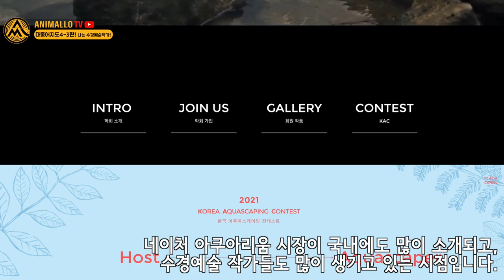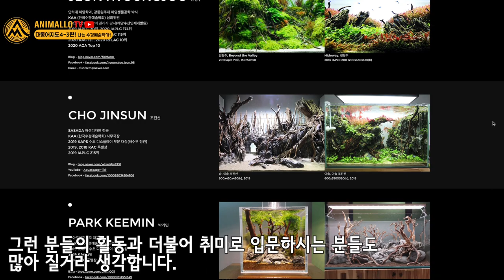[대동어지도4-3편] 어항꾸미기 달인 창원 모스아쿠아 수족관 QnA, 그의 다음 행보는? [애니몰로TV]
어항꾸미기의 달인! 창원 모스아쿠아 수족관 3편 입니다.
수경작가 모스아쿠아 질문과 답변 시간입니다.

다음은 어떤 행보를 보여주실까요?

기대가 큽니다.